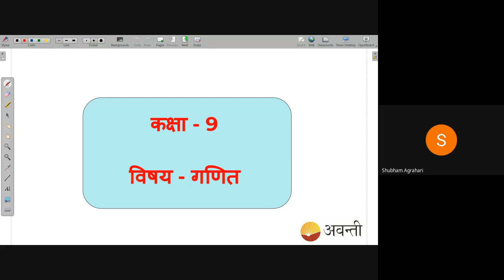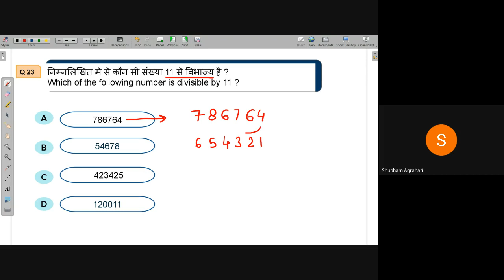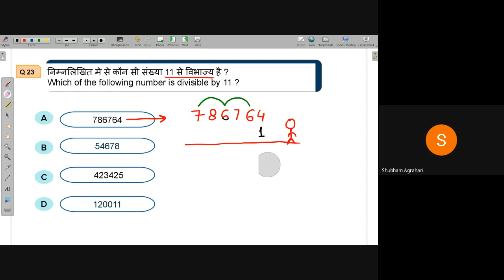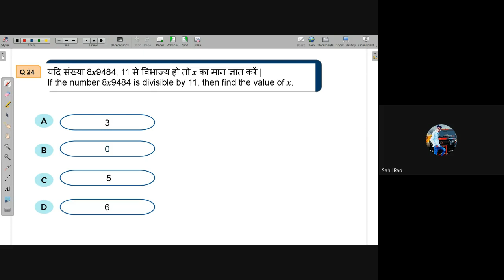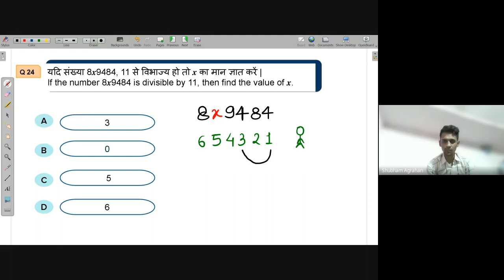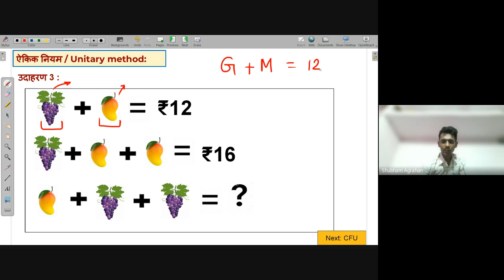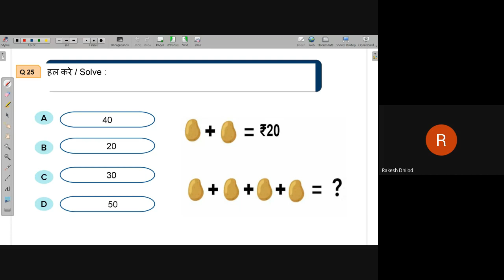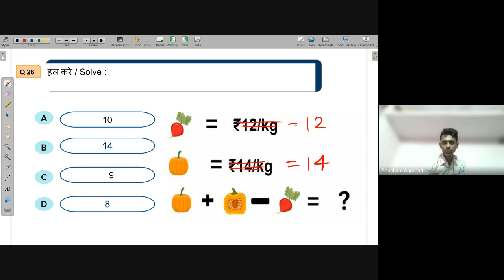Unitary Method | NEEV 2022 Math Live Class | 4th June. 2022